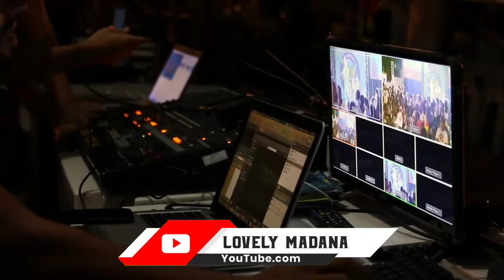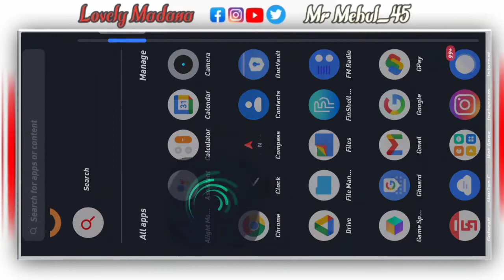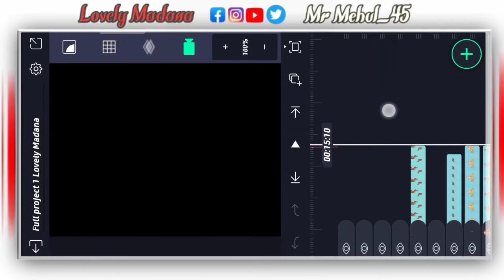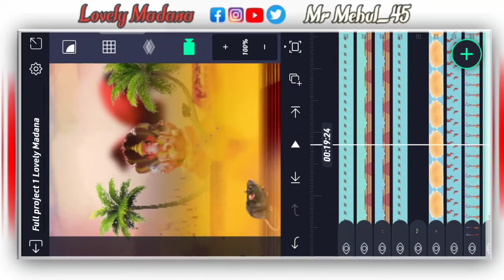Ganesh chaturthi video editing, ganesh chaturthi status video editing alight motion | ગણેશ ચતુર્થી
Title  :   Ganesh chaturthi video editing, ganesh chaturthi status video editing alight motion | ગણેશ ચતુર્થી

દોસ્તી ના સ્ટેટસ | Trending New Attitude Status Editing Alight Motion | Alight motion Video Editing

New Style Status !! Alight Motion Video Editing 2022 !! Alight Motion Gujarati Status Editing 2022

Golden Text Effect Status Editing Alight Motion 🔥 Alight Motion Video Editing 🔥AB Creation 🔥

1.  Full  Project present 1

2 .  Full  Project present 2

3. all materials download link in Telegram Channel ma

...𝗩𝗶𝗱𝗲𝗼_𝗟𝗶𝗻𝗸.

Cover Topics

Dashama coming soon status editing
dashama coming soon status editing alight motion
dashama coming soon video editing alight motion Gujarati
Gujarati timli Status status editing 2022
Alight Motion
Status tutorial
Lovely madana
bhavu creation
Ab creation
gujju edit

Teg...